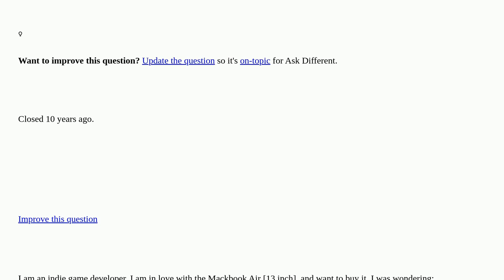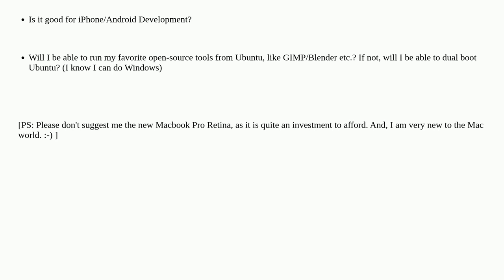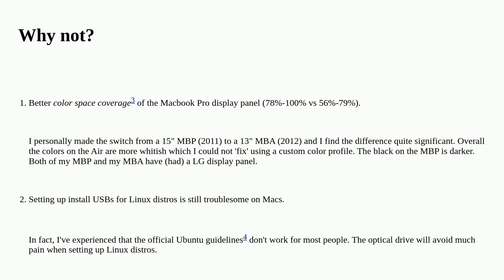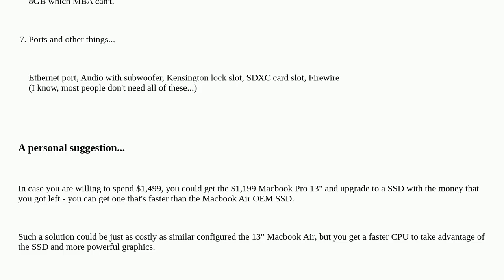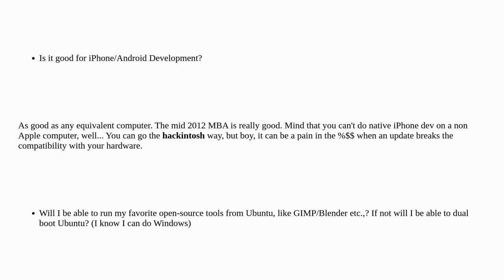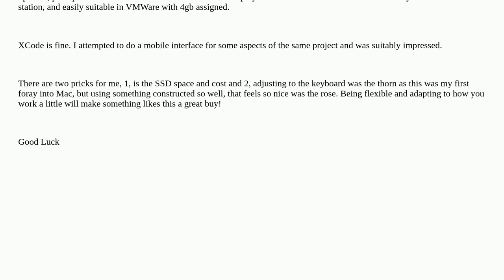Apple: As a developer, what will I miss on a Macbook Air? MBA vs MBP closed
As a developer, what will I miss on a Macbook Air? MBA vs MBP closed

A special thanks goes out to the awesome community

  unix macbook-pro development